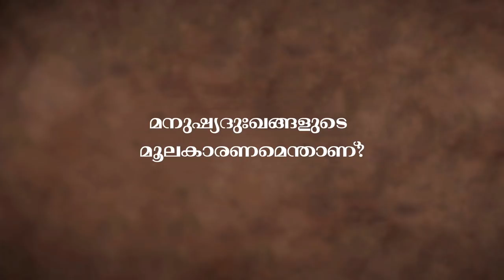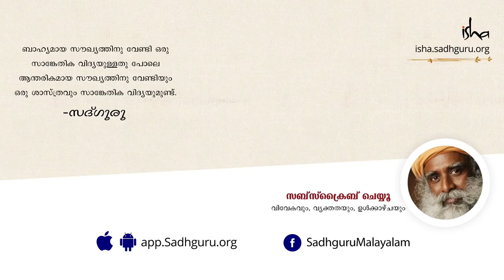എങ്ങനെ കഷ്ടതകളെ ഇല്ലായ്മ ചെയ്യാം ? The Source Of All Suffering | Sadhguru Malayalam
ഒരാള്‍ കഷ്ടപ്പെടുന്നത് ദാരിദ്യം കാരണമോ സമ്പത്ത് കാരണമോ, അറിവില്ലായ്മ കാരണമോ, പാണ്ഡിത്യം കാരണമോ  ആയിക്കോട്ടെ, ഒറ്റയ്ക്കായതു കൊണ്ടോ, ബന്ധങ്ങള്‍ കാരണമോ ആവട്ടെ, സദ്ഗുരു പറയുന്നു, ഒരാള്‍ കഷ്ടപ്പെടുന്നത് സാഹചര്യങ്ങള്‍ കാരണമല്ല, പകുതി ജീവനായി ജീവിക്കുന്നതു കൊണ്ടാണ്.